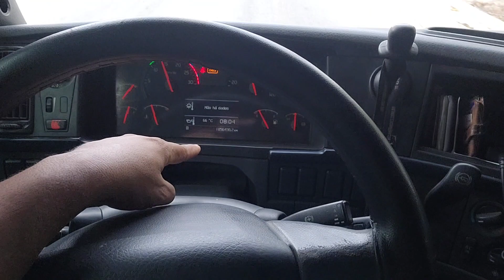ITAOBIM-MG (Capital da Manga 🥭)